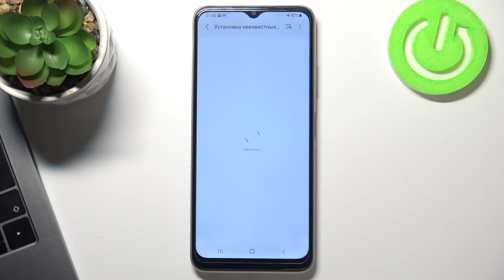Как установить приложение из телеграм Samsung Galaxy A01 Core Как устанавливат из источников Samsung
Здравствуйте,если вы хотите установить приложение из неизвестного источника на Samsung Galaxy A01 Core, то вам стоит это делать только если на 100% доверяете источнику.  Для этого вам нужно дать приложению с помощью которого вы скачиваете что-либо на скачивание на Samsung Galaxy A01 Core. Как скачивать из неизвестных источников на Samsung Galaxy A01 Core расскажем в этом видео.

Как скачивать из неизвестных источников на Samsung Galaxy A01 Core? Что такое неизвестный источник на Samsung Galaxy A01 Core? Как разрешить скачивание с неизвестных источников на Samsung Galaxy A01 Core? Как запретить скачивание из неизвестных источников на Samsung Galaxy A01 Core? Как разрешить приложению скачивание с неизвестных источников на Samsung Galaxy A01 Core? Как разрешить загрузку с неизвестного источника на Samsung Galaxy A01 Core?